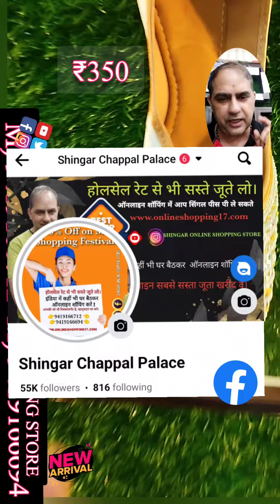shoesinabuja asoebi footweardesigner stilettoshoes girlsfootwear lagosmua yorubaweddi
👠💁‍♀️Premium Quality New Launching Punjabi Juttis.

👠💁‍♀️👠₹350 💁‍♀️

👠+50 Shipping👠

🥳😎होलसेल रेट से भी सस्ते जूते लो।👈

Amazing Designs of Women, Punjabi jutti, Mojari, Khussa, Jalsa, Pakistani Khussa at Best Price only at
  Designer Footwear New Arrivals today

 ✯ The offer is limited so come fast✯

 ✯  Exclusive Sale For special Season ✯

✯ Shoes that speak your personality✯

✯Happy feet happy Life ✯

Your One Stop destination for the latest styles in women footwear. Stilettoes, blocks, wedges, wedding wear, you name it, we have it!

 the top brands and buy women's party shoes  SHINGAR ONLINE SHOPPING STORE

🙏आपकी जो भी रिक्वायरमेंट है, प्लीज मेरे व्हाट्सएप पर करें।

👆👉🥳ladies footwear for reselling busines